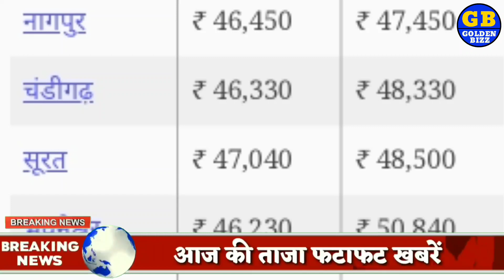Aaj ka Sone ka bhav ll gold rate Today ll gold price today ll sone ka bhav aaj ka bhav Golden Bizz